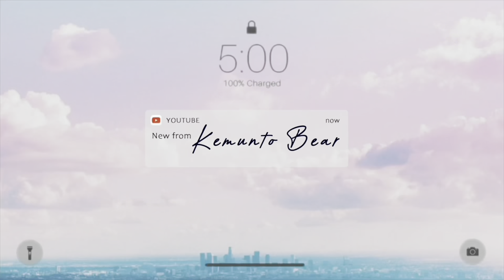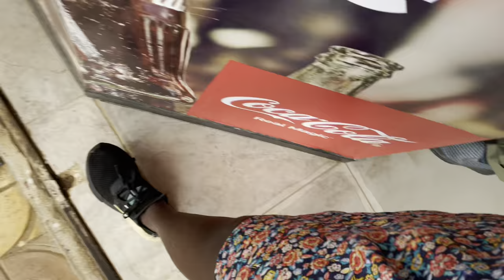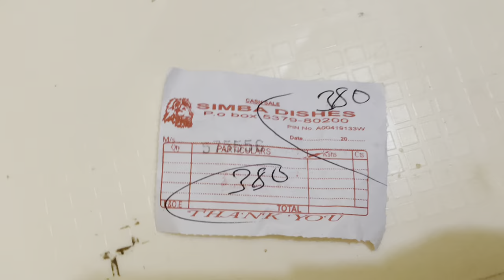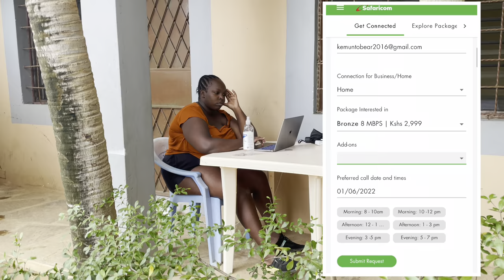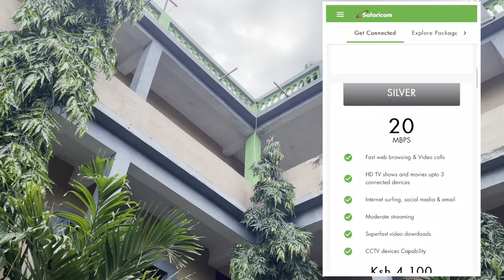Living Alone Vlog in Malindi,Kenya!Spend a day with me in an African Coastal Village|Kenyan YouTuber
Living in Malindi,Kenya Vlogs !Spend a day with me in an African Coastal Village Kenyan YouTuber 👍 ❤️LOOKING FOR A PLACE TO STAY IN KENYA?Book

And I'm happy about your thumbs up 👍 - that's great for me & important for the development of the channel! 😉 enjoy ✅ Like 👍, Comment ✍, Share🙏 for more videos like this

kemuntobear

Vlogging Camera